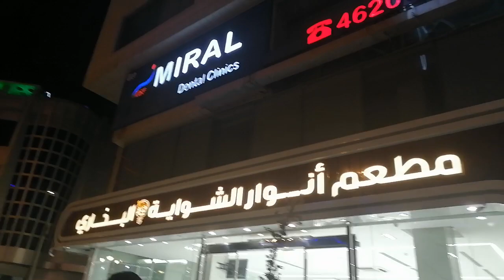dinner NG tropa